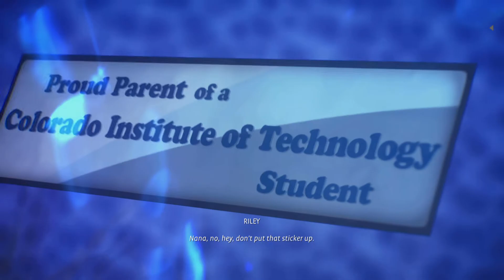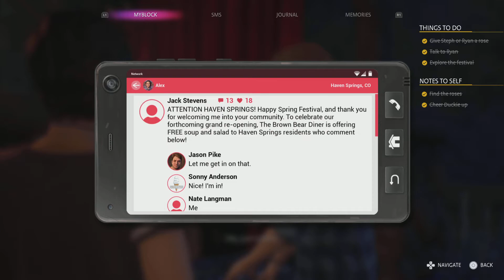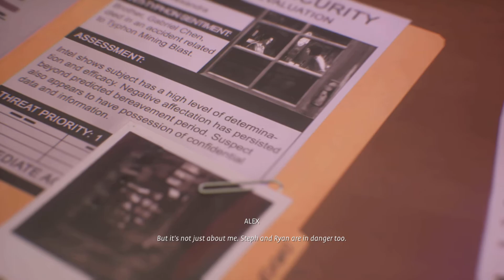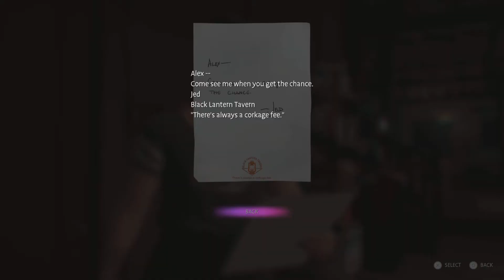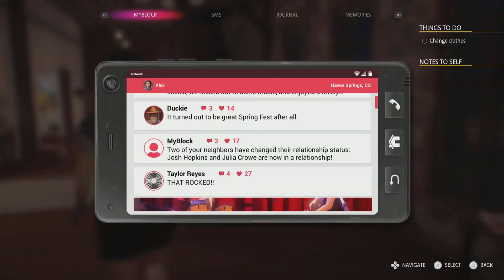Life is Strange: True Colors Playthrough Part 15 (Chapter 4 Part 2)